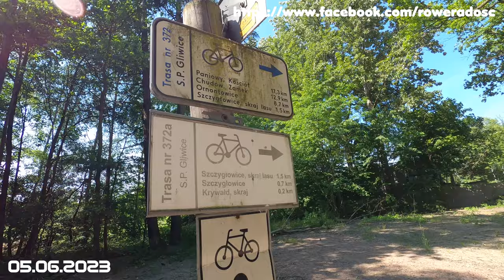05.06.2023 RowerON 2023 - Trasa Górnicza (2 z 16)